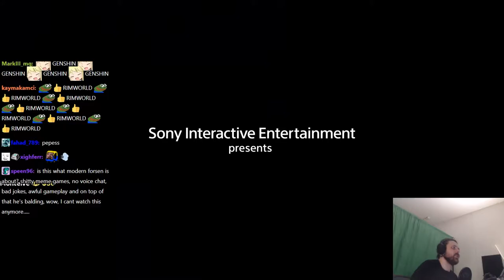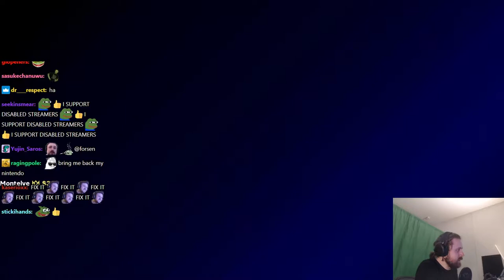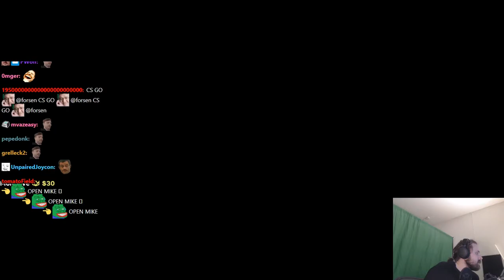What happens if forsen tries to get a license? | DESTRUCTION ALLSTARS (with Chat)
Original Title: Beating last couple of bosses in Demons Souls and then other games!
Stream Date: 3/2/2021 5:57:41 PM
Stream Duration: 5:25:46

General
Complete name : C:\Users\windowspc\Videos\DemonsSouls5-Finale\20210203_(18-57)_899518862_Beating last couple of bosses in Demon _Counter-Strike Global Offensive_forsen.mp4
Format : MPEG-TS
File size : 14.6 GiB
Duration : 5 h 25 min
Overall bit rate mode : Variable
Overall bit rate : 6 407 kb/s
FileExtension_Invalid : ts m2t m2s m4t m4s tmf ts tp trp ty

ID : 257 (0x101)
Menu ID : 1 (0x1)
Format : AVC
Format/Info : Advanced Video Codec
Format profile : High@L4.2
Format settings : CABAC / 4 Ref Frames
Format settings, CABAC : Yes
Format settings, GOP : M=3, N=120
Codec ID : 27
Bit rate mode : Constant
Nominal bit rate : 6 000 kb/s
Width : 1 920 pixels
Height : 1 080 pixels
Frame rate : 60.000 FPS
Color space : YUV
Bit depth : 8 bits
Scan type : Progressive
Bits/(Pixel*Frame) : 0.048
Color range : Full
Color primaries : BT.709
Transfer characteristics : BT.709
Matrix coefficients : BT.709

Audio
ID : 256 (0x100)
Format : AAC LC
Format/Info : Advanced Audio Codec Low Complexity
Format version : Version 4
Muxing mode : ADTS
Codec ID : 15-2
Bit rate mode : Variable
Channel(s) : 2 channels
Channel layout : L R
Sampling rate : 48.0 kHz
Frame rate : 46.875 FPS (1024 SPF)
Compression mode : Lossy

Menu
ID : 4096 (0x1000)
List : 256 (0x100) (AAC) / 257 (0x101) (AVC) / 258 (0x102) ()